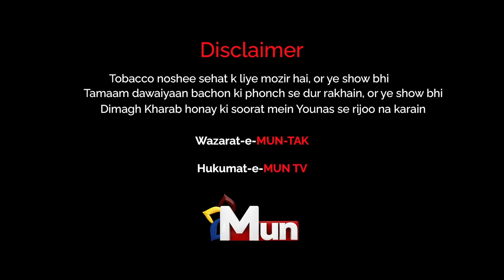Mun-Tak Feat. Aliza Khan | Episode 08 | Younis Khan | MUN TV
Enjoy the much-awaited Mun-Tak Episode 08, hosted by Younis Khan, featuring the elegant actress 'Aliza Khan', only on the MUN TV YouTube channel, Don't forget to like, and subscribe to our YT Channel for more quality content.😁✨

Guest: Aliza Khan
Host: Younis Khan
Directed by: Salman Yaqoob
Produced by: Ahwar Ali Kazi
D.O.P: Ghazanfar Ali
Performer: Ibrahim Shah (Junior Younas)
Cameraman : Amir Jokhio | Syed Mehdi Shah
Makeup: Zeeshan
Spot boy : Mujahid